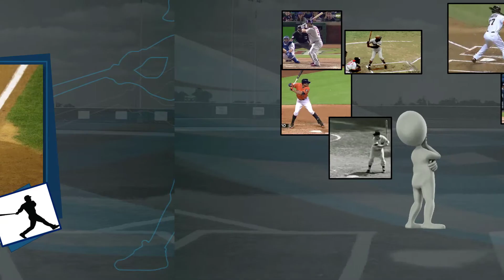ABSOLUTOS DEL BATEO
Aprenda a reconocer las partes esenciales del swing para un mejor análisis y estar en mejor posición de corregirlo y desarrollarlo.